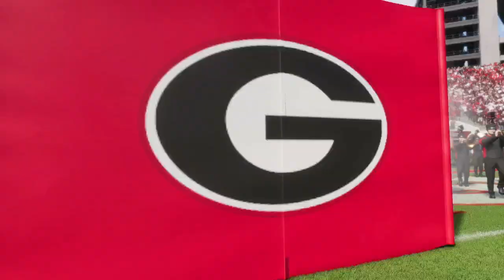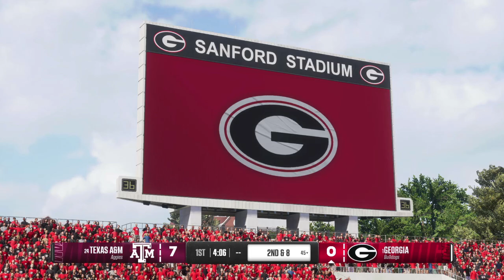CFB25 Launch Preseason Tournament Quarterfinal #1 - (24) Texas A&M @ (1) Georgia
To celebrate the launch of College Football 25, AltSim Sports is rolling out a NCAA Basketball style tournament to introduce the team and work out the bugs prior the 2024 version of CFB Reimagined in late-August

Top 64 determined by
1-25  - Top 25 ranked teams in the release version of the game
25-64 - The rest of the bracket is determined by ESPN's CFB Power Index

Each conference in the Group of 5 (AAC, MAC, CUSA, SBC and MWC) and the remnants of the Pac 12 (WSU and ORST) get at least one representative - usually the highest ranked team in ESPN's CFB Power Index rankings.

CFB25 Launch Preseason Tournament - 1st Round Results
(1) Georgia 58 (64) Miami OH 9
(2) Ohio State 56 (63) Liberty 10
(3) Texas 38 (62)Minnesota 10
(4) Oregon 38 (61) Illinois 31 (OT)
(60) Purdue 48 (5) Ole Miss 38
(6) Alabama 44 (59) Arizona State 14
(7) Penn State 31 (58) Stanford 24
(8) Notre Dame 50 (57) Boston College 38
(9) Michigan 28 (56) Northwestern 6
(55) UTSA 45 (10) Missouri 38
(11) Florida State 45 (54) Baylor 17
(53) Georgia Tech 30 (12) Utah 27
(13) LSU 45 (52) Pittsburgh 28
(14) Oklahoma 37 (51) Duke 34
(15) Tennessee 51 (50) James Madison 6
(16) Arizona 31 (49) Mississippi State 25
(17) Clemson 42 (48) Boise State 21
(47) Iowa State 42 (18) Oklahoma State 34 (2OT)
(19) Kansas State 45 (46) Maryland 17
(45) Rutgers 38 (20) Louisville 21
(44) Arkansas 35 (21) Kansas 21
(43) California 28 (22) NC State 21
(42) North Carolina 34 (23) Miami 27
(24) Texas A&M 38 (41) Nebraska 28
(25) USC 45 (40) UCLA 21
(26) Auburn 34 (39) Wisconsin 23
(27) Florida 44 (38) Oregon State 34
(37) Iowa 48 (28) SMU 32
(29) Texas Tech 47 (36) Colorado 45
(30) TCU 55 (35) West Virginia 21
(34) Kentucky 45 (31) Washington 17
(32) UCF 48 (33) South Carolina 45

2nd Round Results
(1) Georgia 50  (60)Purdue 31
(2) Ohio State 57 (55) UTSA 31
(3) Texas 43 (53) Georgia Tech 37 (OT)
(47) Iowa State 35 (4) Oregon 24
(6) Alabama 35 (45) Rutgers 20
(44) Arkansas 34 (7) Penn State 17
(43) California 35 (8) Notre Dame 30
(9) Michigan 36 (42) North Carolina 26
(11) Florida State 37 (37) Iowa 14
(13) LSU 38 (34) Kentucky 21
(14) Oklahoma 41 (32) UCF 16
(15) Tennessee 62 (30) TCU 56 (2OT)
(29) Texas Tech 38 (16) Arizona 35
(17) Clemson 41 (27) Florida 27
(19) Kansas State 38 (26) Auburn 35
(24) Texas A&M 19 (25) USC 17

Round of 16 Games
(10) Georgia 31 (47) Iowa State 14
(2) Ohio State 34 (44) Arkansas 3
(6) Alabama 41 (29) Texas Tech 38
(24) Texas A&M 38 (9) Michigan 31 (OT)
(11) Florida State 38 (19) Kansas State 10
(13) LSU 43 (17) Clemson 35 (OT)
(14) Oklahoma 20 (15) Tennessee 14

Quarterfinals (Thursday, August 15th)
6pm - (24) Texas A&M vs (1) Georgia
7:30pm - (14) Oklahoma vs (2) Ohio State
9pm - (13) LSU vs (3) Texas
10:30pm - (11) Florida State vs (6) Alabama